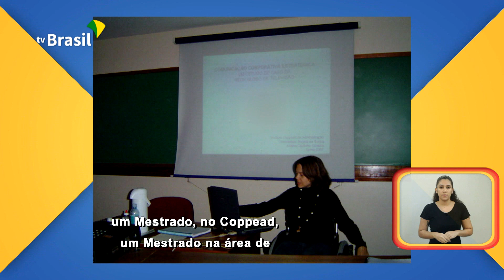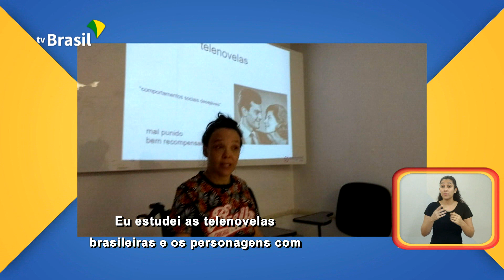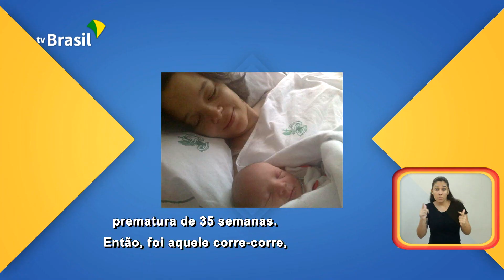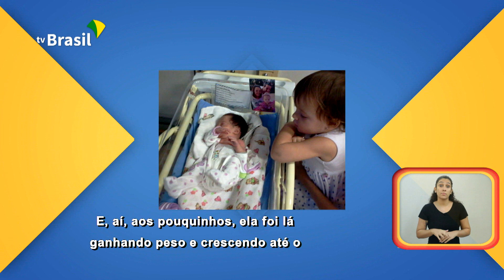Programa Especial - Juliana Oliveira fala sobre maternidade e a trajetória dela no Programa Especial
À frente do Programa Especial há 17 anos, Juliana Oliveira concilia a carreira e os estudos com a rotina de mãe. Ela revela detalhes da relação com as filhas Isa, que tem 11 anos, e Lis, de 9 anos. Juliana afirma que o apoio da família foi fundamental durante o processo de reabilitação, após ficar tetraplégica, há quase 24 anos.